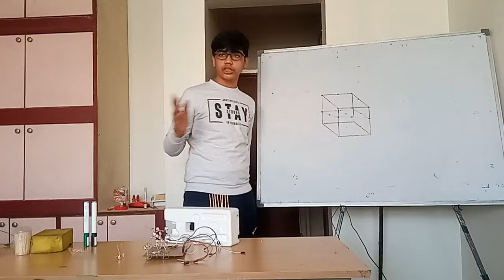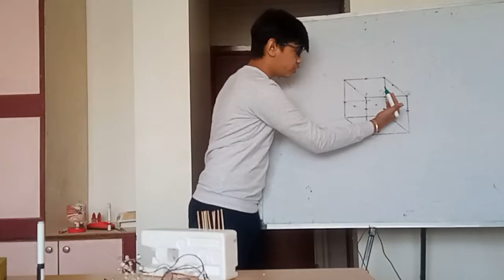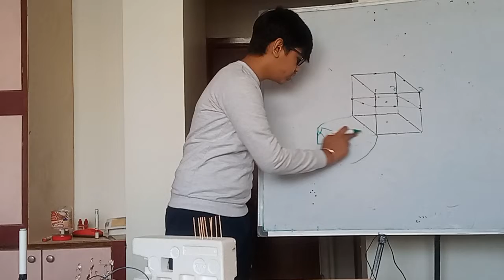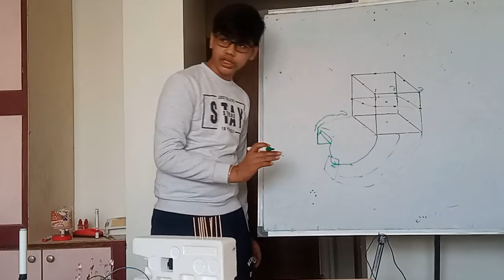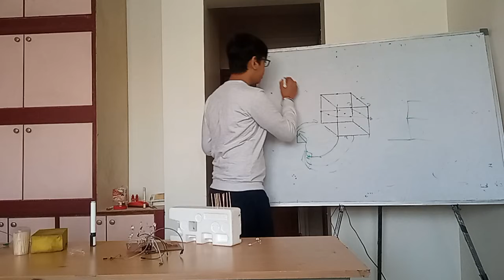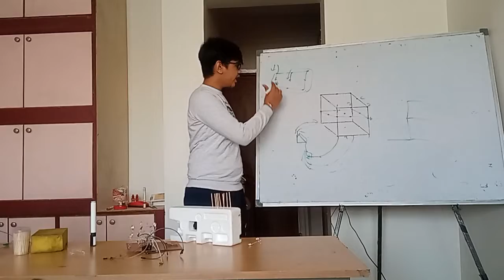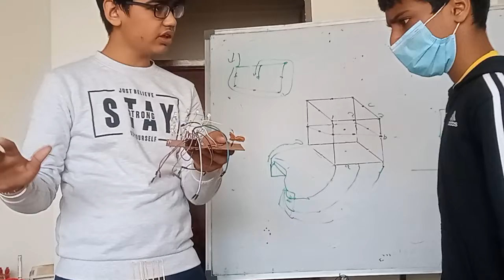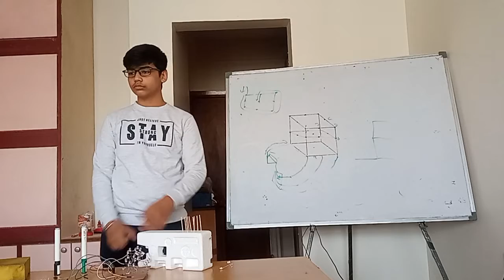LED cube presen. - usv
Experiential Learning @ SKULL & SKILL
Make Real Life Machines to Learn Science
@ Children's DIY Science-Machine Workshop!